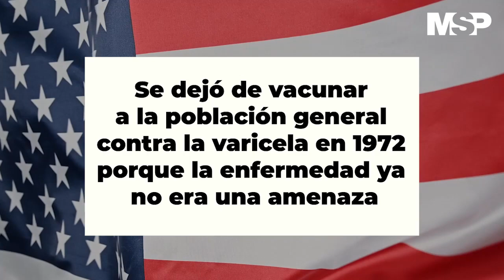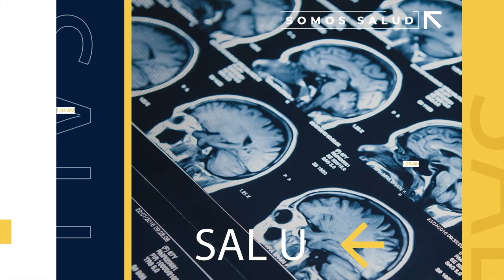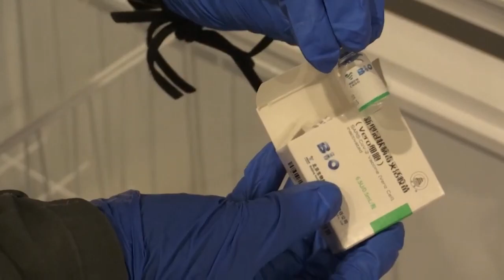MSP Edición Diaria 1 de junio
SaludPública: La pandemia ha empeorado los servicios de salud en el Hospital de Veteranos.

Severos problemas de estrés postraumático y depresión severa con rasgos psicóticos en los veteranos.

Pacientes: Según un estudio, el lupus se presenta de forma más severa en los adolescentes y con mayores complicaciones renales, hematológicas y del sistema nervioso central.

Vacunación: La Guardia Nacional comienza a vacunar en el Terminal de Lanchas de Ceiba.

Estudio demuestra que la vacuna contra el Covid-19 de Pfizer es ligeramente menos efectiva contra variante india.

Historia: Antes de ser erradicada gracias a la vacunación, la viruela afectó a la humanidad durante al menos 3 mil años.

Internacionales: Venezuela espera recibir 5 millones de vacunas contra el Covid19 en Julio.